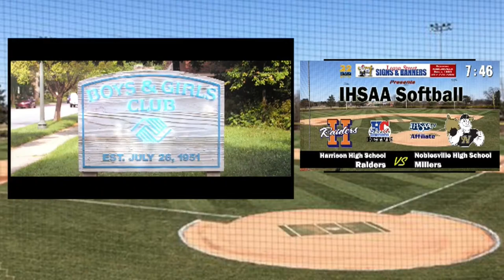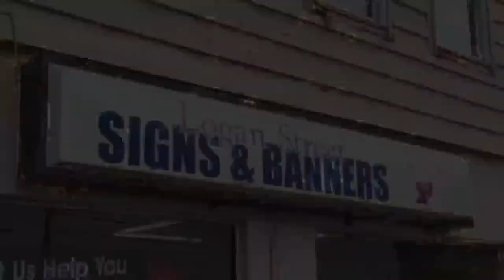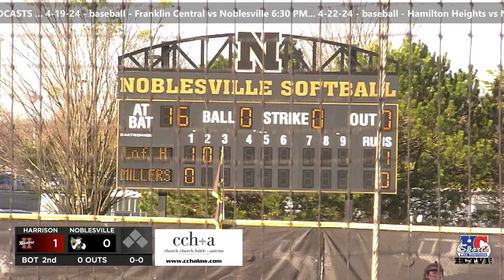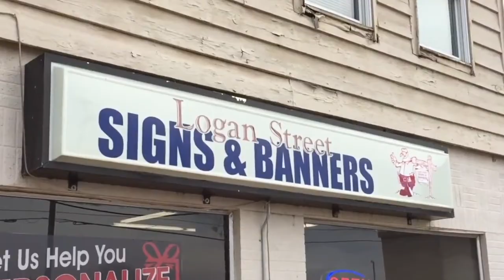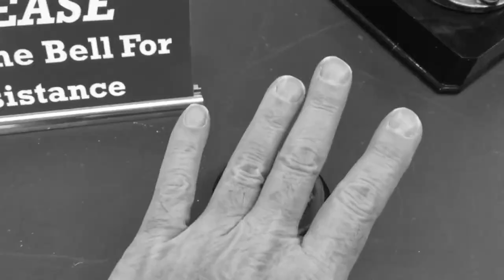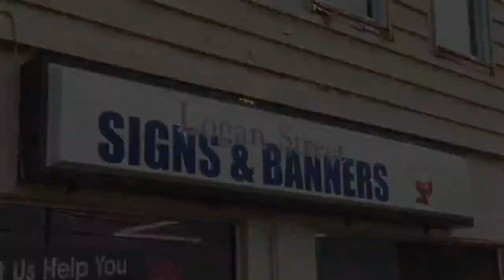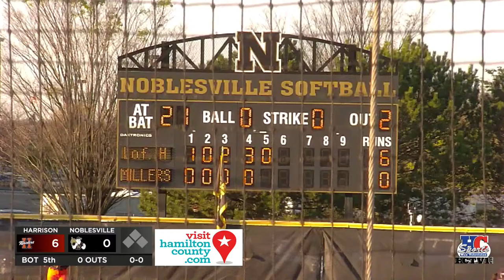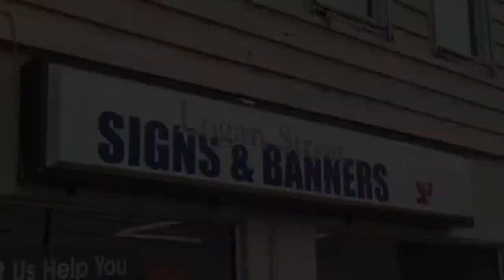Harrison (W. Lafayette) vs Noblesville | IHSAA Softball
Harrison (W. Lafayette) vs Noblesville | IHSAA Softball | HCTV Sports